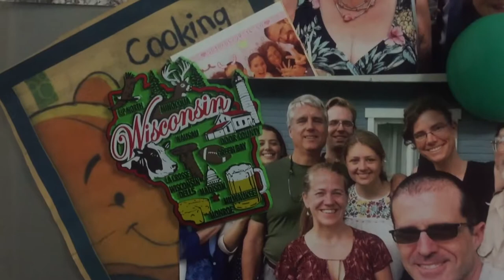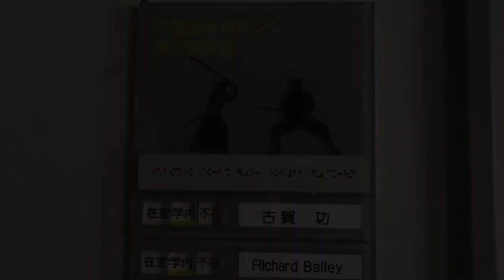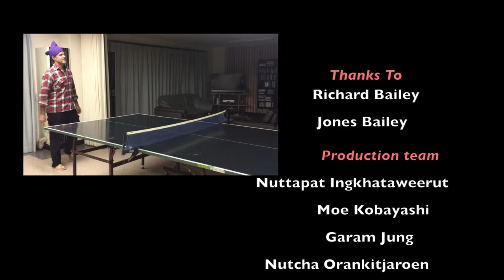Tokai University Foreign Teacher Documentary - Richard Bailey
This is documentary film for the project in our communication at Tokai university. We would like to share the idea that every people have their own stories and it is interesting when we take a look at those stories. Please enjoy the show! If you like it, don't forget to thumbs up the video and you can leave comments too!